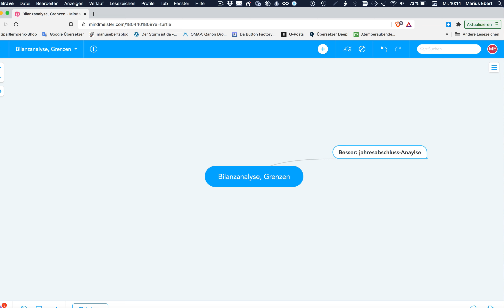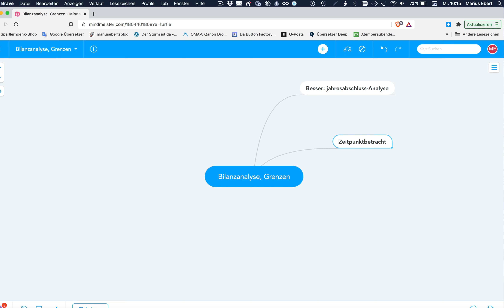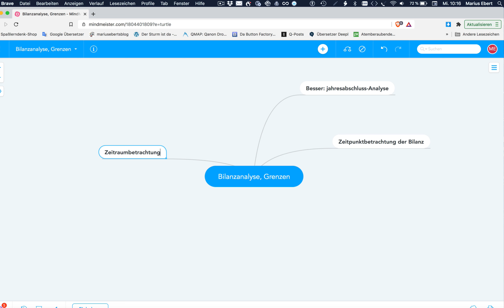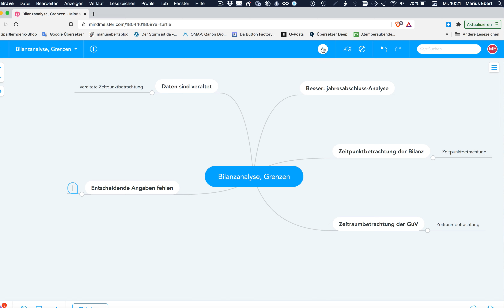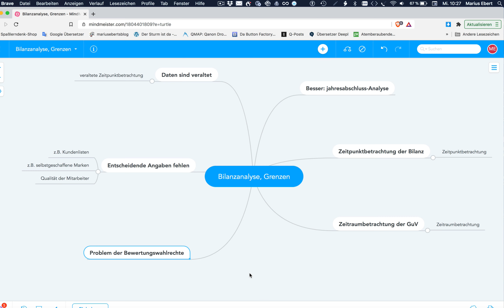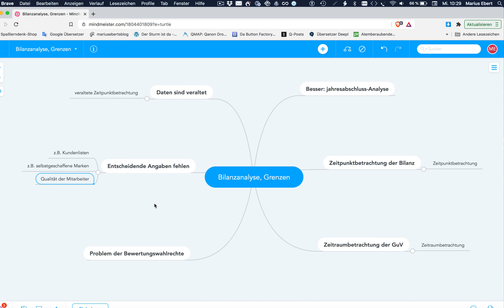Bilanzanalyse, Grenzen, Mind Map für die Prüfung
Beispiele:
• Betriebswirt
• Technischer Betriebswirt
• Technischer Fachwirt
• Industriefachwirt
• Wirtschaftsfachwirt
• Handelsfachwirt
• Personalfachkaufmann
• Industriemeister
• Küchenmeister
• Restaurantmeister
• Hotelmeister
• Abwassermeister
• Wassermeister